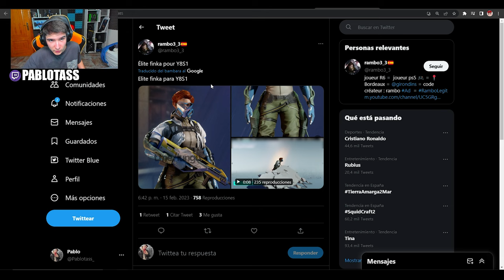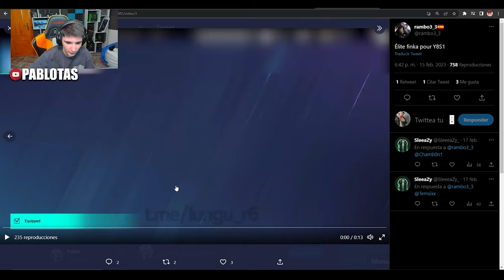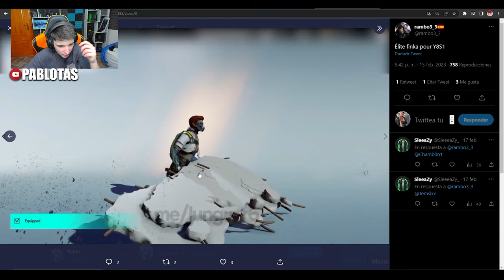👀ASI ES el NUEVO ELITE DE FINKA | RAINBOW SIX SIEGE | Commanding Force | Pablotas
⏩En este Gameplay de Rainbow six siege en Commanding Force: 👀ASI ES el NUEVO ELITE DE FINKA
► ¡Sígueme!